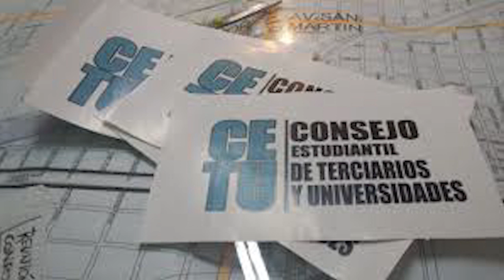LOCADORES Y LOCATARIOS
La Dirección de Juventud y Defensa del Consumidor de la Municipalidad han organizado una charla muy importante para jóvenes estudiantes que alquilen. La temática del encuentro serán los derechos y obligaciones que se tienen al momento de realizar un contrato de alquiler.